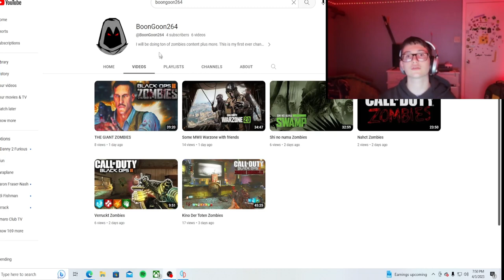GETTING BRAVIARY IN POKEMON LEGENDS ARCEUS